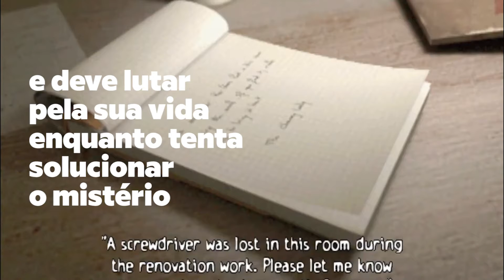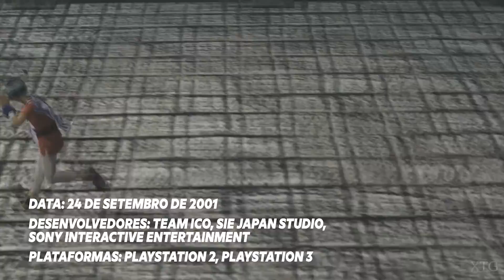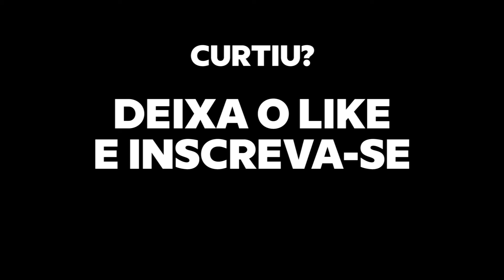MELHORES JOGOS DE PS2 que provavelmente você NUNCA tinha jogado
Compartilhando aqui a lista dos 10 MELHORES JOGOS DE PS2 que você talvez nunca tenha jogado.